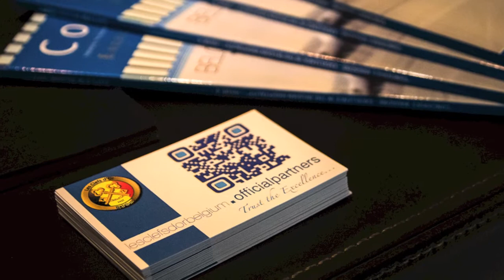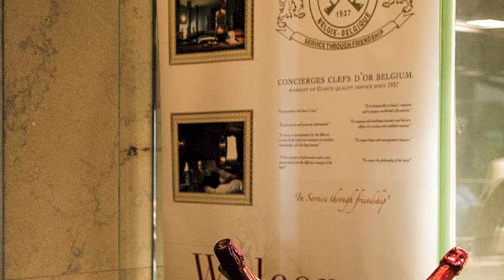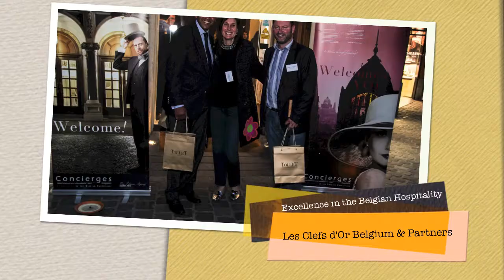"Les Clefs d'Or Belgium & Partners" Official meeting at TOLLET Joailliers - 2016 June 27th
Official partnership program "Les Clefs d'Or Belgium & Partners"
Excellence in the Belgian Hospitality - Fifth year
Meeting at "Tollet Jewelers", official partner and prestigious company and brand since 1902 in Brussels.